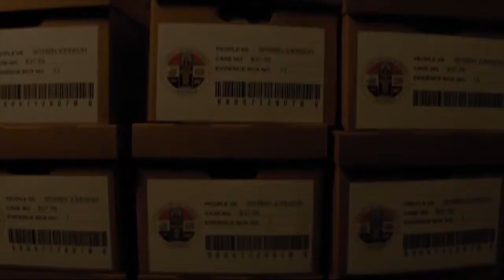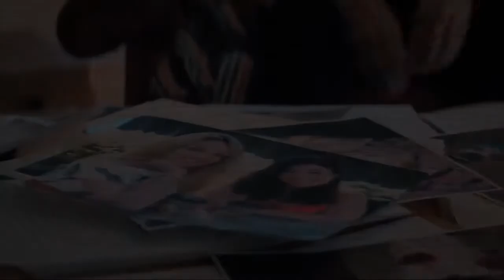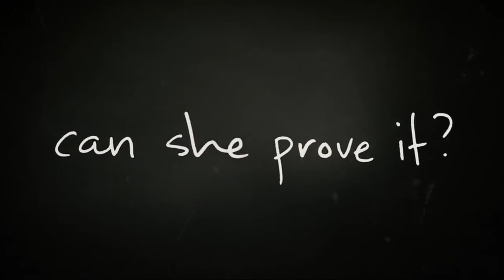ТРЕЙЛЕР (АНГЛ.) !The Fix" 2018